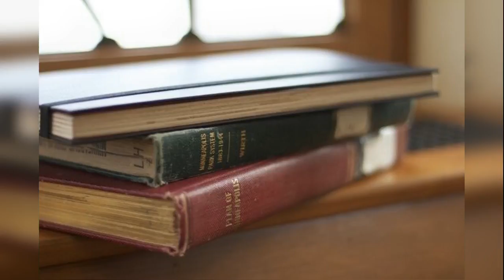A Book For Your 'Book